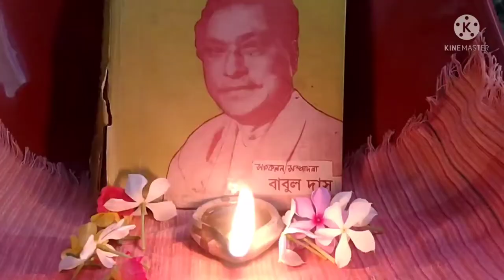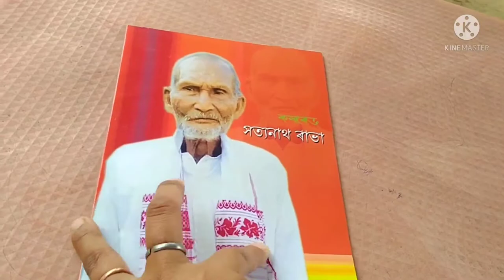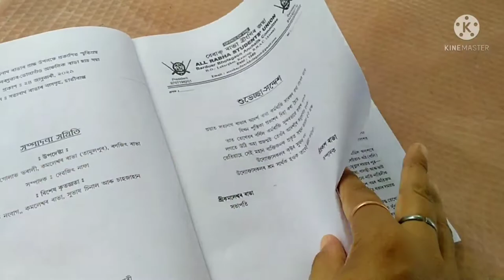Assames vlogs কলাগুৰু বিষ্ণুপ্ৰসাদ ৰাভা আৰু আমাৰ ককা😊🙏